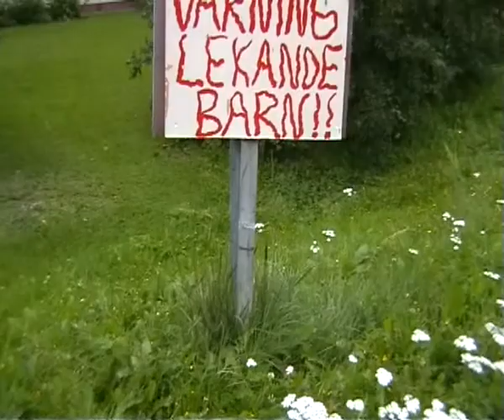Sagan om (vand)Ringen (2008)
Sagan om när Tistou, Tobbe, Isa och senare jag skulle gå upp till Bobacken. (De sov hos Erik, jag kom dit på dagen och chillade med djuren och gick sedan med dem därifrån.)